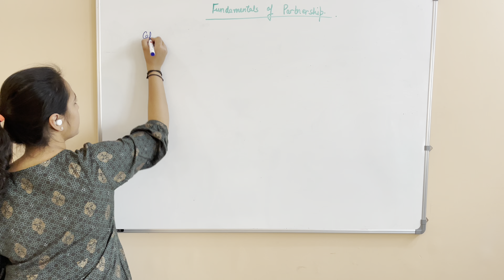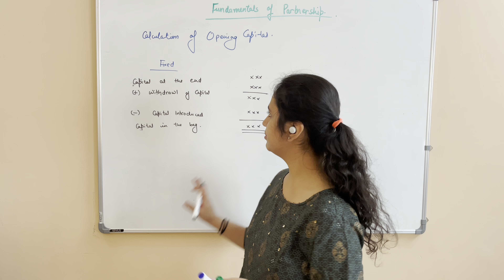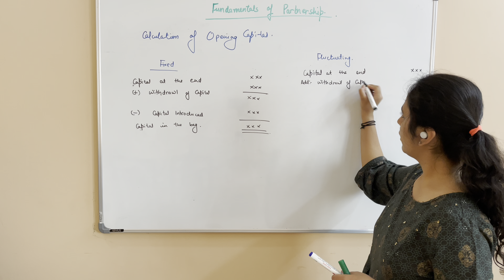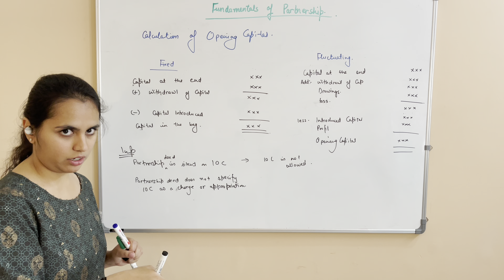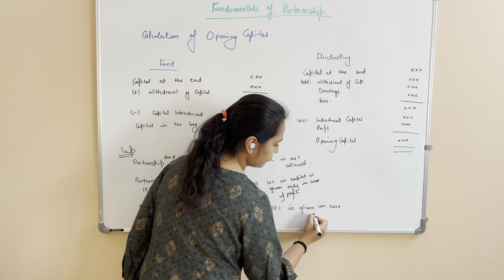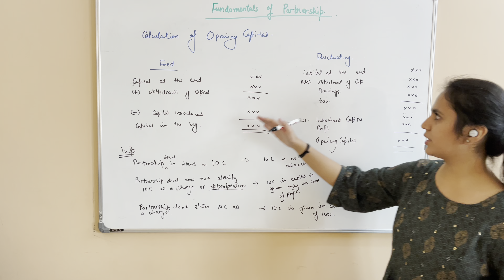7# | Calculation of Opening Capital | Class 12 Accounts 2022 🔥🔥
Class 12 Accounts | Calculation of Opening Capital